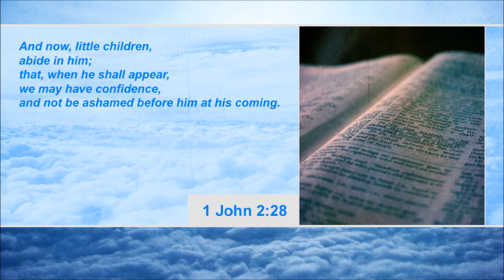Turkey claims Israel was involved in Egypt coup (Second Coming Watch Update #378)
1. According to The Times of Israel, Turkish Prime Minister Recep Erdogan alleged that Israel was behind the early July military coup in Egypt, which saw the democratically elected Islamist president Mohammad Morsi removed from power. He also said Turkey has the evidence to prove it.

2. According to Russia Today, nuclear fallout researcher Christina Consolo said that even the tiniest mistake during an operation to extract over 1,300 fuel rods at the crippled Fukushima nuclear power plant in Japan could lead to a series of cascading failures with an apocalyptic outcome.

3. According to NBC News, with Egypt still convulsing after the brutal crackdown on Islamist supporters of former President Mohamed Morsi last week, Israel has a wary eye on its neighbor and is quietly bolstering its own security.

4. According to The Los Angeles Times, the spiritual leader of the Muslim Brotherhood, who was arrested early Tuesday, will stand trial with other members of the Islamist organization on charges that include inciting murder.

5. According to CNN, the carcasses of dozens of dolphins, seven times more than normal, have been washing up on beaches this summer, and scientists are struggling for answers to the die-off. In Virginia alone, at least 164 dead dolphins have been found this year.

The Bible says in 1 John 2:28: "And now, little children, abide in him; that, when he shall appear, we may have confidence, and not be ashamed before him at his coming."